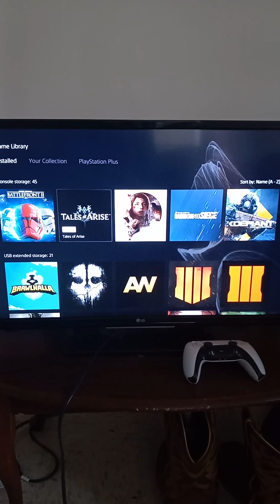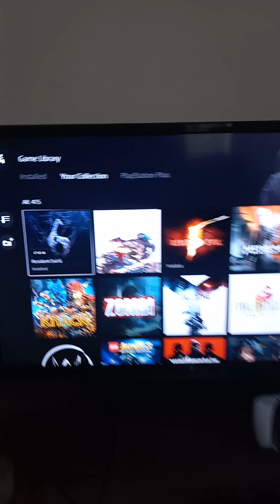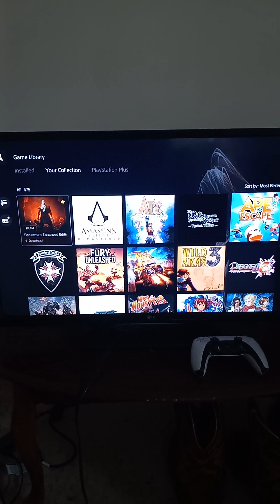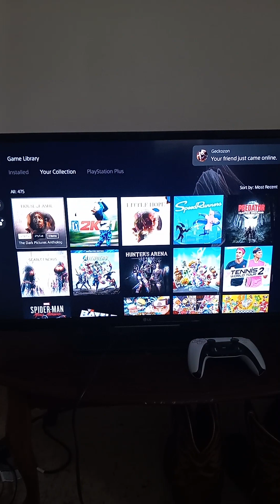All My Current PlayStation 5 Games (Update 6)